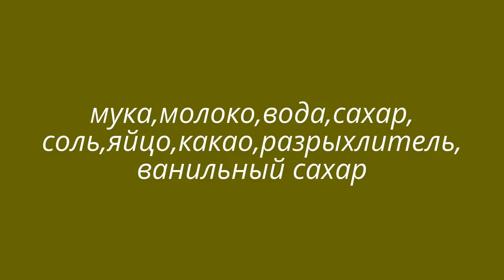ШОКОЛАДНЫЕ БЛИНЧИКИ С ТВОРОЖНОЙ НАЧИНКОЙ